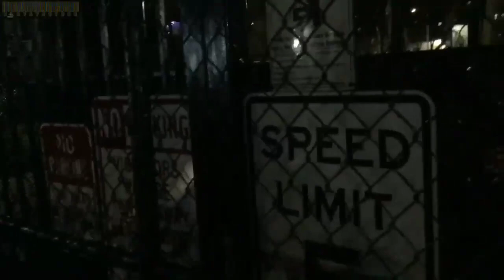HySecurity Gate Opener #1 at Franklin Plaza Apts // Franklyn Plaza Apartments Electric Gate A